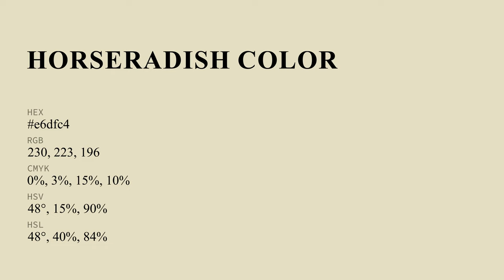Horseradish color e6dfc4 hex color - Yellow color - Cool color e6dfc4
What color is Horseradish ? e6dfc4 hex color - Yellow color - Cool color e6dfc4

Hex e6dfc4 Color Code is also known as Horseradish color.

Hex e6dfc4 Color code in RGB color code model is created after adding 90.20% red color, 87.45% green color and 76.86% blue color.
Hex e6dfc4 Color code in CMYK color (process color) code model is generated after subtraction of 0% cyan, 3% magenta, 14% yellow and 9% black.